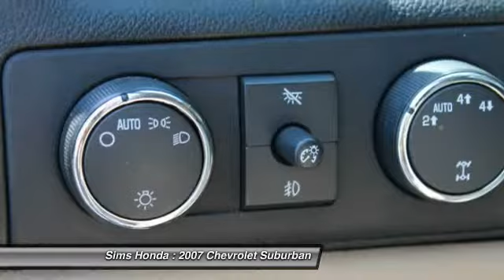2007 Chevrolet Suburban Burlington WA B8156A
2007 Chevrolet Suburban 1500 LT 4WD

Sims Honda
1615 S. Goldenrod Road